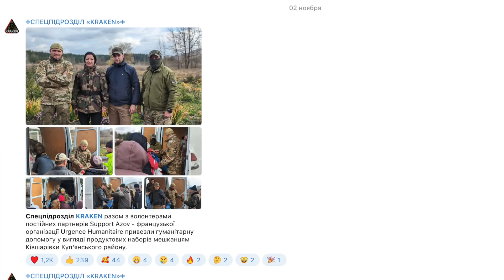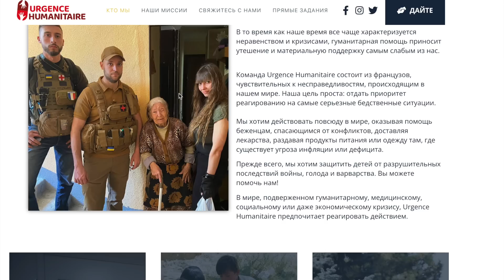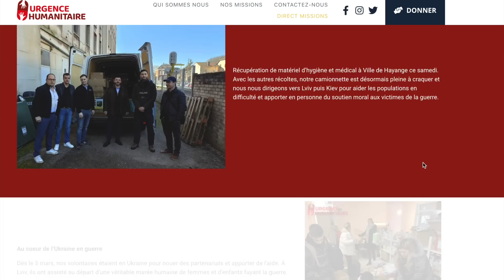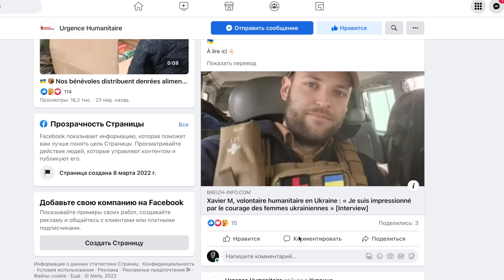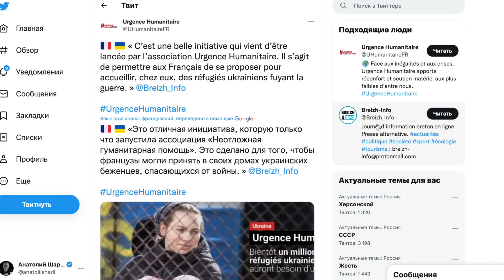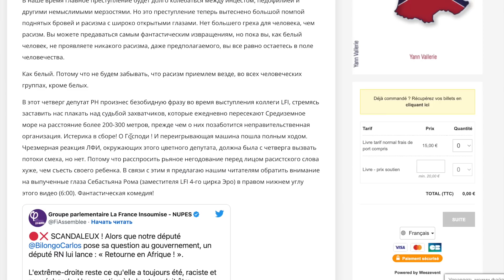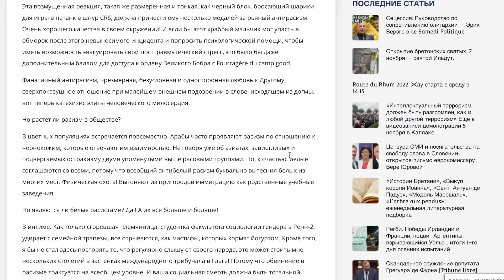Как может уходить оружие из Украины